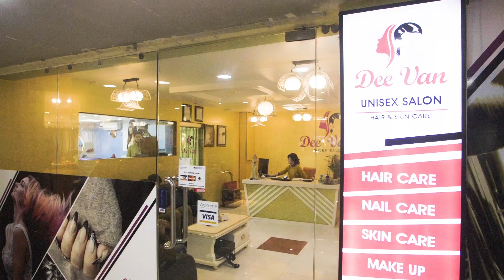Never Has He/She Ever | Xira Movie Theme | Namrata Shrestha & Raymon Das Shrestha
Hey guys!

This week we have a special Xira Themed "Never Has He/She Ever" with the beautiful Namrata Shrestha and the amazing Raymon Das Shrestha.

Hope you will have as much fun watching as much as we had shooting.
Also special thanks to Riyaz Joshi for his help in cordination.